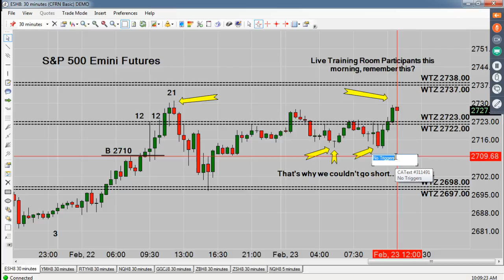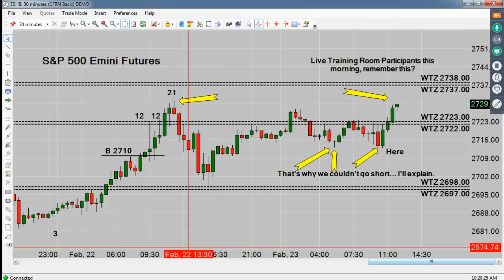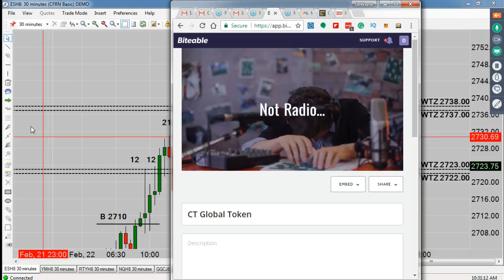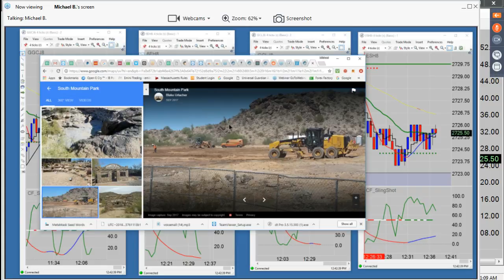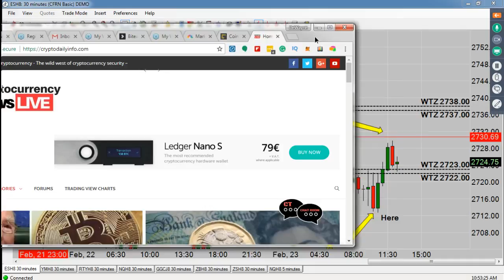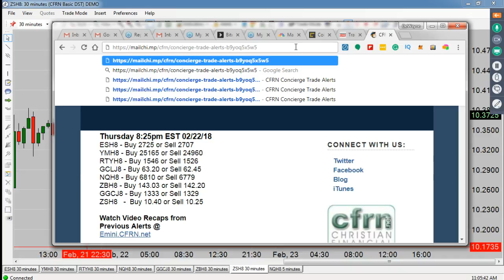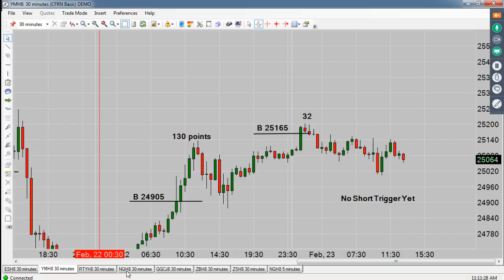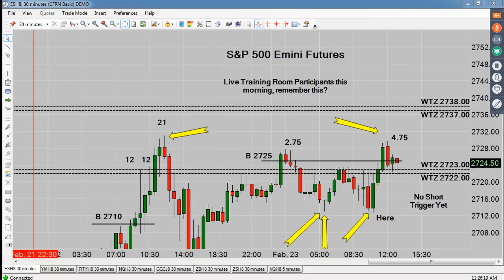Emini Futures & Cryptocurrency Daily News 02/23/18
Tune in M-F from 12-2pm Eastern for the longest running Emini Daily Live Broadcast on the Internet. We are now in our 2nd Decade of Broadcast History.